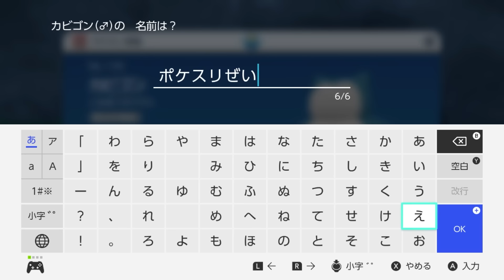スグリ君、闇の炎に抱かれるのかい！？【ポケットモンスターバイオレット DLC前編 碧の仮面 #3】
闇より俺に落ちろよ